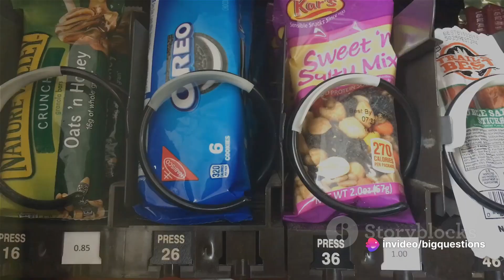What Is an Oreo Cookie's "Creme" Filling Made Of?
We know how much creme goes into Double-Stuf Oreos (1.86 times the normal amount), and how long to dunk an Oreo to reach the optimal milk-to-cookie ratio (about 3 seconds), but the cookie's recipe remains a mystery. Nabisco keeps the formula a secret, but there is one thing we know for certain: The "creme" in Oreo filling isn't made of cream at all.
According to Extra Crispy, the white stuff sandwiched at the center of Oreo cookies achieves its creamy goodness without any dairy. Though the exact recipe has never been revealed, you can deduce from the ingredients list on a package of Oreos that the creme is made from some combination of sugar, high fructose corn syrup, soy lecithin, artificial flavor, and palm and/or canola oil. Many commercial white frostings are made from basically the same ingredients. Because the filling doesn't contain any actual cream, the FDA requires that Oreos be labeled "creme"-filled instead of cream-filled.